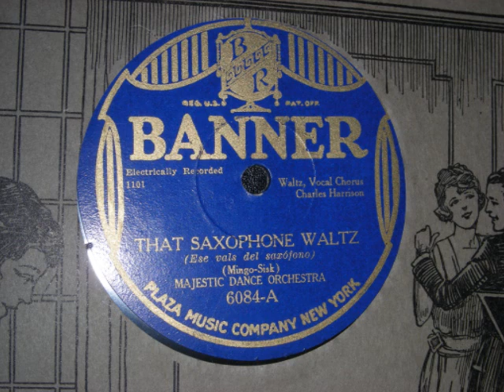That saxophone waltz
That saxophone waltz-Banner #6084-A--Yet another Harry Reser band. Recorded 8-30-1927. Harry Reser was not only the best banjoist of all time but also the greatest band organizer and musician ever in my humble opinion. This is rather enjoyable for a waltz. I am not much of a waltz fan, but this one is great! Enjoy!!